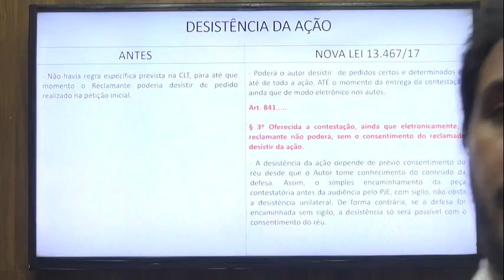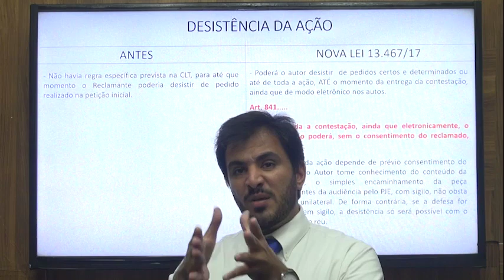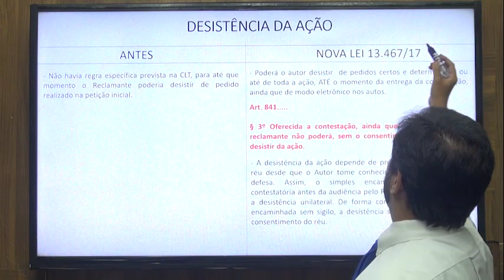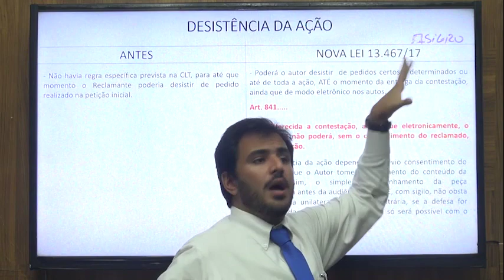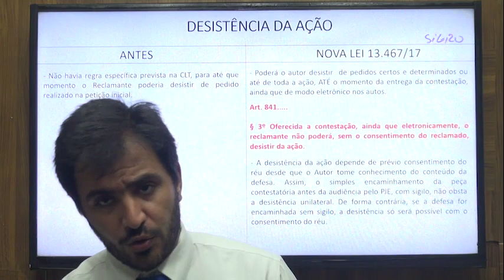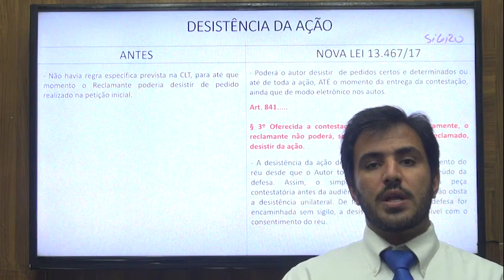Reforma Trabalhista - Desistência da Ação